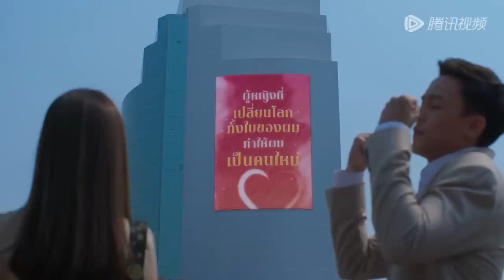EP15 Clip 情敌浪漫告白？博拉半路强势截胡，与薇坦游轮甜蜜拥吻【When a Snail Falls in Love เมื่อหอยทากมีรัก 2023】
☞会员7月7日起每周五至日抢先看两集，非会员每周五至二12点观看1集
《如果蜗牛有爱情[泰语版]》薇坦是一位心理研究的天才新人，凡事喜欢做分析，看上去不太符合她这个年龄的女孩子，有时候甚至像个外星人。但是在工作中，她的脑袋里仿佛有台机器在高速运转，这是蜗牛女孩与生俱来的天赋，工作中判断果断、迅速，分析精准。她的意志力比体能强，所以遇到危险时刻她也不会慌张。 初到警队，在人际交往上很不来事，且不懂如何表达自己感情的她，因为体能不及格面临着被赶出警队的问题。从一个菜鸟实习生正式转成她梦想中的专业警察，唯一一个可以帮助她的是博拉警官，泰国警察界的英雄，于是薇坦想尽办法使出浑身解数请求博拉收她为徒。 而男主博拉是警局特别案件调查组队长，警队首屈一指的神探，因有丰富的办案经验而杰出和英勇，身体素质优秀，身手不凡。 博拉起初对这个弱不禁风的小女孩并无好感，两人在办案理念上也有极大差异，但两人在联手破获了一系列案件后，博拉对这个单纯睿智的爱徒心生爱慕。 但奈何无论他如何明追暗夺，这个如“蜗牛”般迟钝的女孩，就是收不到爱的信号。在二人“谈情说案”之际，沉寂已久的“连环杀手”悚然重现，将他们卷入其中，两个人终于在险象环生的探案过程中确定了对彼此的情谊。 然而此时，萦绕在博拉心头的噜格案也再次被重启，这对恋人将携手共进极致艰险的追凶之旅。
☞主演：徐志贤、素瓦芘·盖朋瓦拉吉
【Synopsis】Vita is a rookie genius in psychological research. Her brain works as if there were a rapid generator in it. In fact, it is a gifted talent as a snail. Upon joining the police force, she is facing the fate of getting removed due to her weak physique. Since Officer Pla is the only one that can help her, Vita tries everything to make Pla take her in as his mentee. As the captain of the Police Investigators Team (PTI), Pla is one of the few brilliant, experienced, and skilled investigators. At first, Pla does not take a liking to Vita. Besides, both are not on the same page regarding how to deal with cases. However, having joined hands and solved a series of cases, Pla begins to fancy this innocent yet witty mentee of his. Alas, Vita, who is as dull as a snail, does not feel Pla's love. When the two of them are talking about love and cases, the spooky serial killer is back. Pla and Vita finally acknowledge their feelings toward one another in the face of danger. Pla has always been bothered by the Luger case, which has reopened. The lovers are once again joining hands to embark on an extremely menacing journey of catching the criminal.
【Starring】Thassapak Hsu, Zuvapit Traipornworakit
❗Full Version can't be watched in below territories:

00:00 Download "WeTV/Tencent Video (for The US)" APP Watch More Episodes
01:00 Join Membership Watch Full in Advance